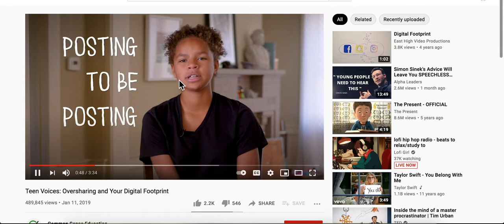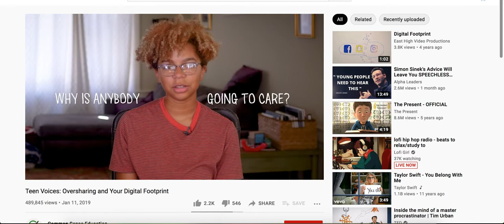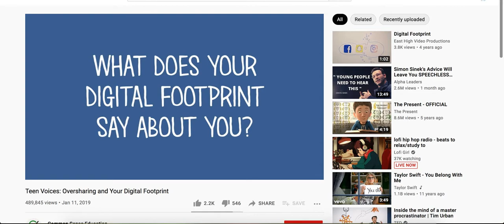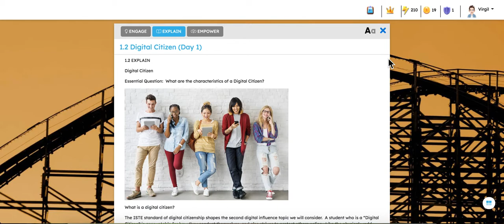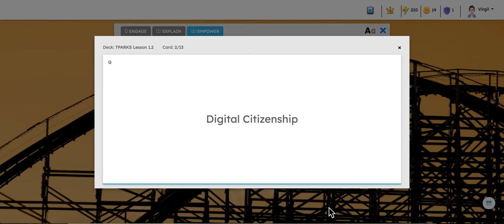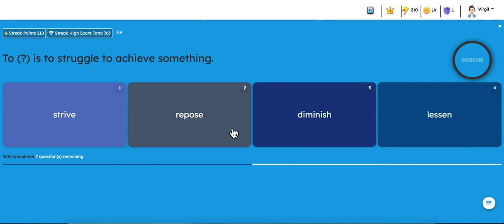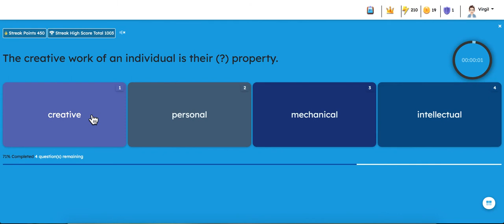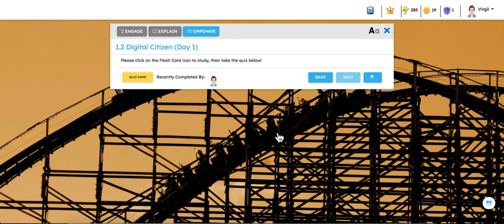Course In Action - Theme Park | Yeti Academy STEM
Explore Yeti Academy's digital literacy curriculum, Theme Park. Our modules for elementary and middle school students come with extensive teacher resources.